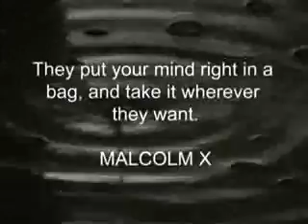Gångest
In 2006 The leadership of Sollentuna, Sweden, demolished a school to build a prison instead.